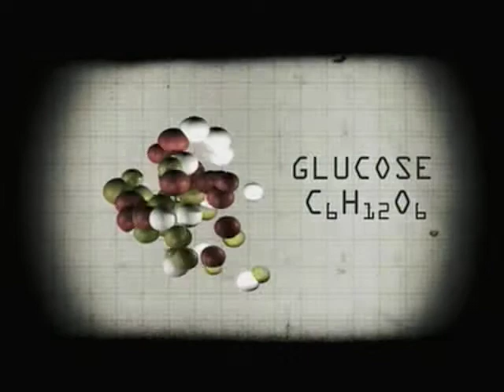The Brain of the Dinosaur